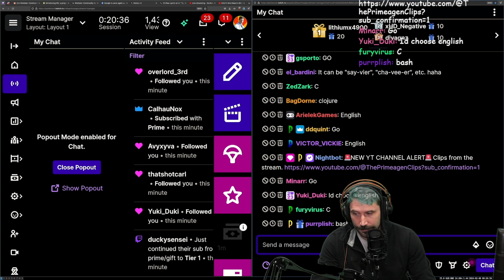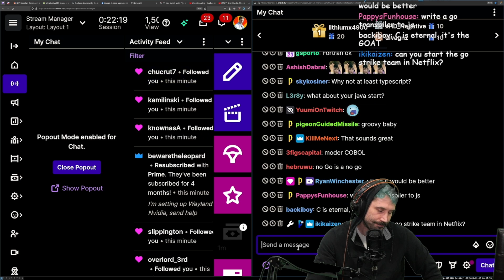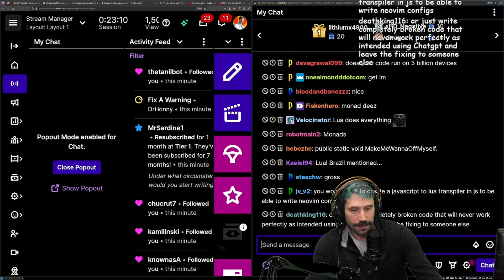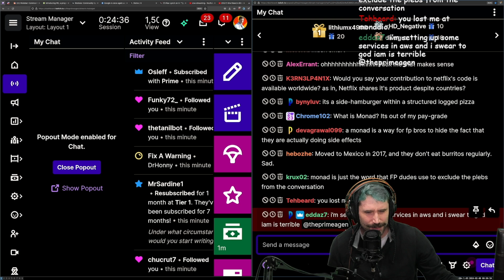If I Could Only Use One Language